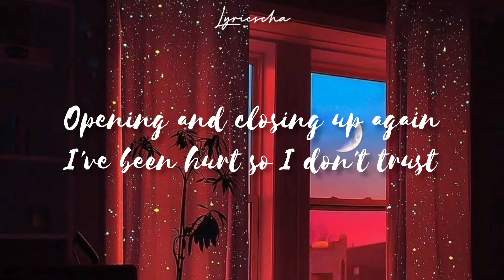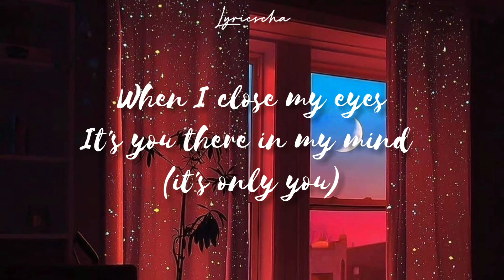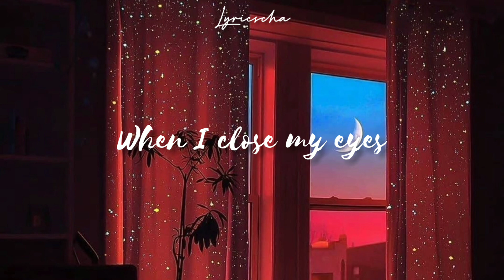Why Don't We - 8 Letters (Lyric Video)